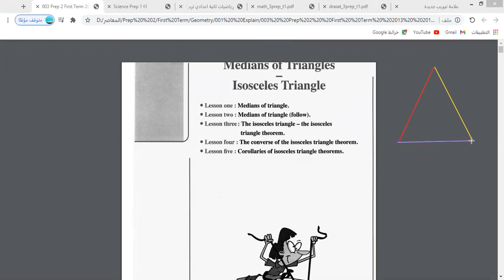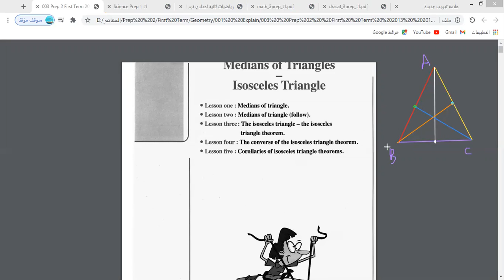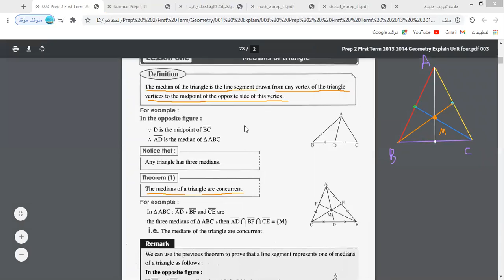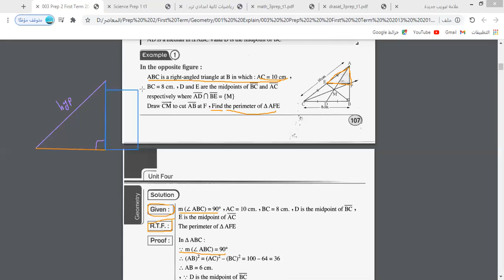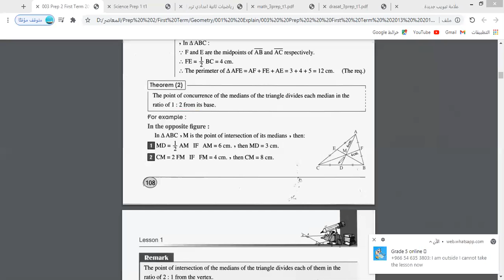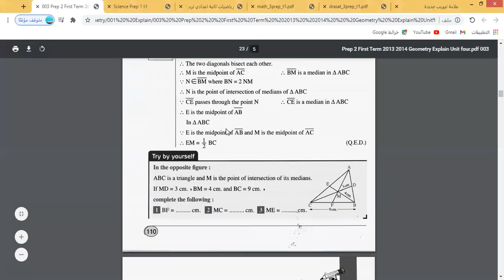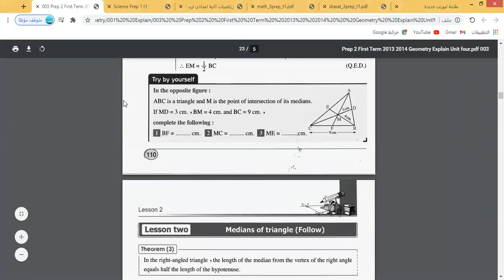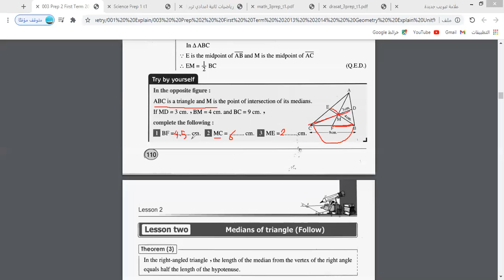Math First term Gr 8 unit 4 Lesson 1 Medians of triangle 2021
شرح الوحدة الرابعة الدرس الأول بعنوان متوسطات الصف الثاني الاعدادي لعات نرجو الاشتراك وتفعيل الجرس